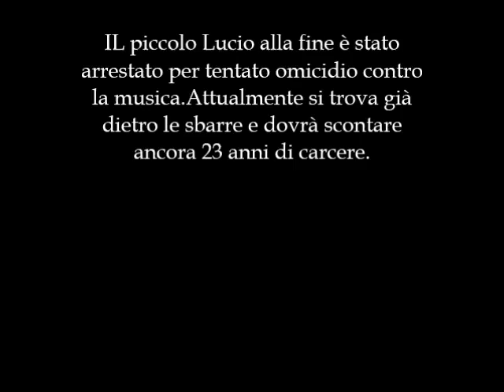Piccolo Lucio A mè me piac a nutella FINALE INEDITO